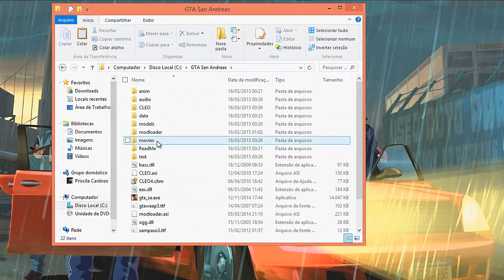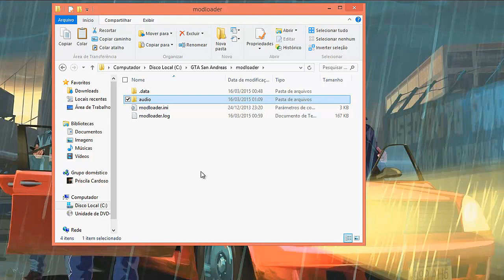Como Instalar O Mod Voz do Franklin No GTA San Andreas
Autor: Akash babu